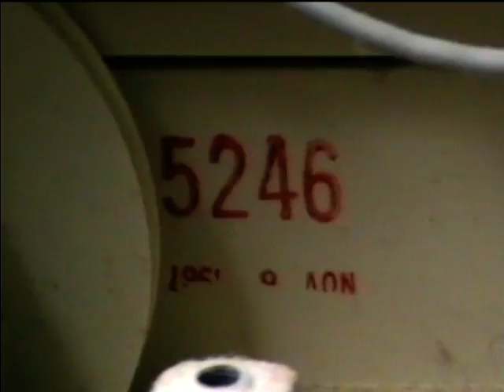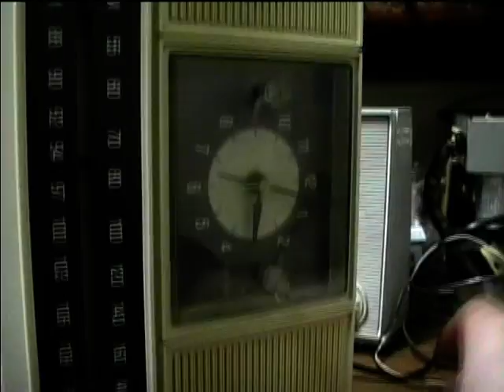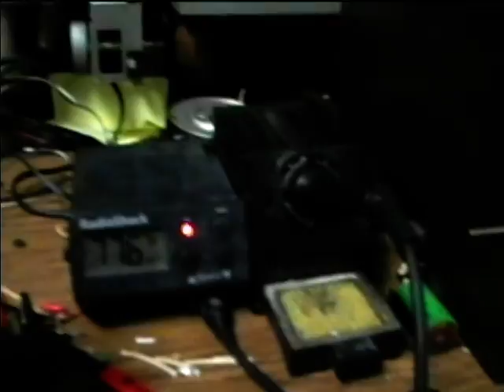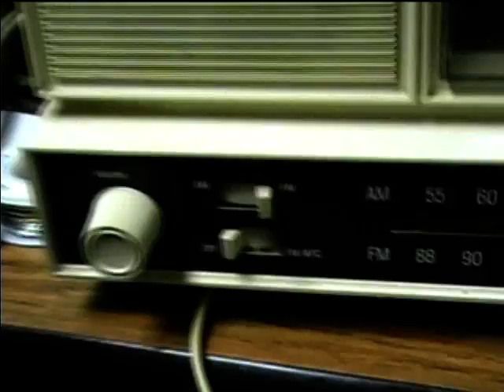1967 Westinghouse AM-FM solid state radio repair Part 1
This is a video for mylesgifford showing how the capacitors are replaced. Please see part 2 to see a demonstration of the completed radio.